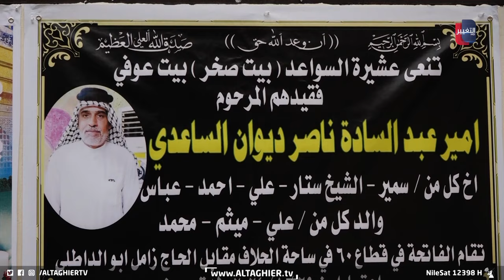بعد اعتقاله .. التحقيق ينهي حياة رجل عراقي بطريقة مرعبة ! | تقرير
تـ ـوّفـ ـي شخص بعد أيام على اعتـ ـقاله من داخل منزله شرقي العاصمة بغداد على يد قوة أمنية كما تقول عائلة المتوفى والتي أرجعت الأسباب إلى "التعـ ذيب" بطريقة "بشـ ـعة" إلا أن "فـ ا ر ق" الحياة.
موقع قناة التغيير الفضائية  الالكتروني